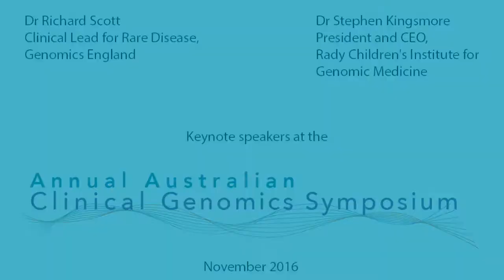International experts share insights into genomic healthcare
Garvan hosted international speakers Dr Stephen Kingsmore (Rady Children’s Institute for Genomic Medicine, San Diego) and Dr Richard Scott (Genomics England) for the inaugural Annual Australian Clinical Genomics Symposium on 19 and 20 November, 2016.